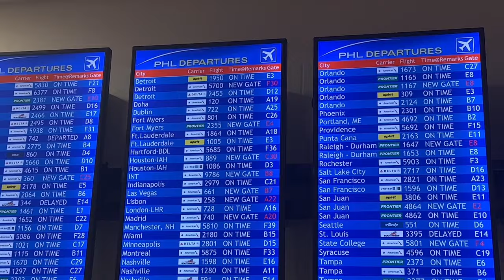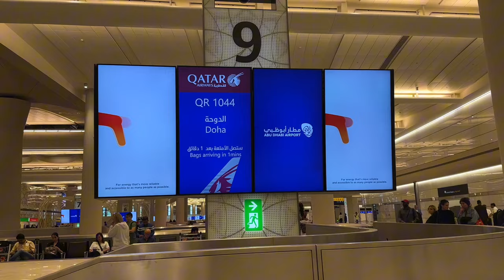SOLO TRAVEL VLOG | DOHA, QATAR & ABU DHABI BIRTHDAY TRIP (PART 1)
Come on a solo trip with me!

This guide includes full detailed information about weather, prices, transportation, direct contacts and more.

Use e-sim to get cell service in every country for CHEAP

Join me on my solo birthday trip as I travel from the United States to explore the cities of Doha, Qatar, Abu Dhabi and Dubai! Visiting National Museum of Qatar, Souq Waqif, trying foreign McDonald’s, going to the Grand Mosque, Louvre Abu Dhabi and more. This vlog is a guide of how to spend 24 hours alone in Qatar and a travel itinerary for Abu Dhabi. I'm sharing my thoughts on safety, activities, things to do and more. In part 2, I'll take you along on my adventures through Dubai.

Keep watching as I answer questions:
Is Doha, Qatar safe to visit?
How to you get around Qatar?
Is Abu Dhabi safe to visit solo?
Should you travel to Doha?
How to spend 24 hours in Doha, Qatar

0:00 Intro
0:17 Philadelphia Airport
2:40 Flying American Airlines Premium Economy
3:20 Arriving in Doha, Qatar
5:08 Doha room tour
6:46 Day 1 in Doha
8:20 Visiting National Museum of Qatar
9:34 Trying McDonald's in Qatar
12:23 Visiting Mina District - Old Doha Port
13:07 Katara Cultural Village - Katara Amphitheater
13:52 Snack Shopping
15:37 Going to Souq Waqif
19:07 Arriving in Abu Dhabi
20:05 Abu Dhabi room tour
20:40 Getting stopped by customs
22:31 Qasr Al Watan
23:19 Visiting Sheikh Zayed Grand Mosque
24:38 Best view of Grand Mosque: Wahat Al Karama
25:26 Lulu Hypermarket Haul
28:18 Louvre Abu Dhabi